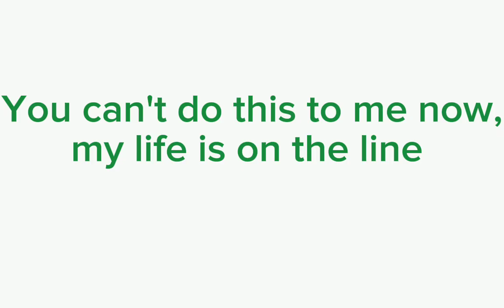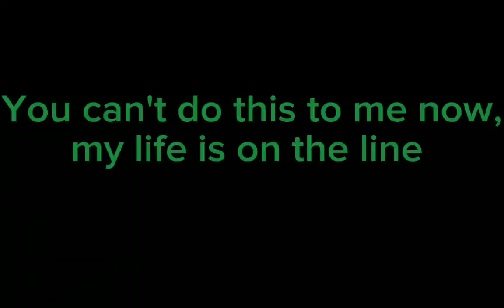[FNF X Pibby]War Crimes[Remake]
I remaking my 1st FNF X Pibby concept

song:@mediaplayer8
Og:@MFK7013